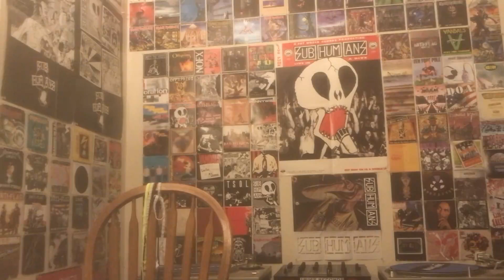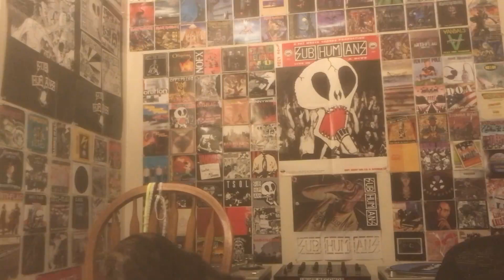Shnootz - Reaction Video (The Smiths - The Queen Is Dead)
What's up, folks! I'm back with another Smiths reaction, and this time we begin our journey through their 1986 album The Queen Is Dead with the title track, and wow, as I say a couple times during the reaction, I think the sonics/production of this one sounded enhanced compared to the two albums I've heard so far (indeed, the depth of composition/performance reminded me of one of the few tunes of theirs I knew prior to this deep-dive, "Bigmouth Strikes Again" ... which I notice is on this album!). So join me for some more incredible Smiths. Cheers!